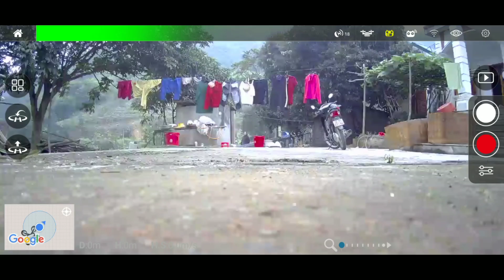Minh Tiến TV-Bay Flycam Phát Hiện Ra.............?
Mọi đóng góp của các bạn là sự thành công của mình.